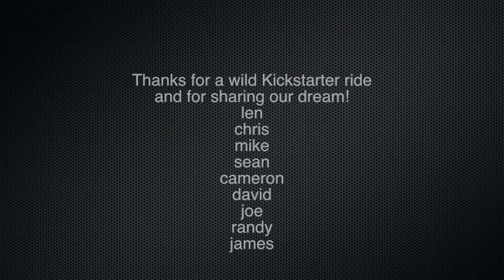Playsurface: Beer Battle!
A drinking game exploiting some cool features of the Playsurface.
Just a rough and quick example of things you can do with a Playsurface that you can't do with a computer monitor.